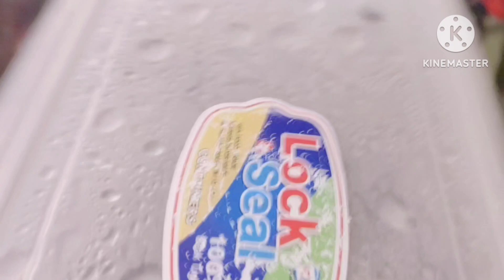vlog పిల్లలు హాస్టల్ నుంచి వచ్చారు/పిల్లలు ఏడ్చారు 😢/గాలిపటం/బోండాలు మాడిపోయాయిmsalltricks